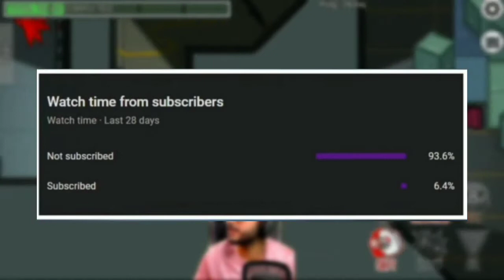Bullying Hunter _ Propnight Part 1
This Is not the original channel. Here I upload carry's livestream highlights and funny moments.
I upload highlights of streams 1-2 week ago's .
Cause carry ko bhi banani hoti hai isliye

Stay tune for highlights

Main bhi carry ka ek fan hu
I love carry ( gulabi Dil ) 😂

huge supporter💪( gulabi Dil)